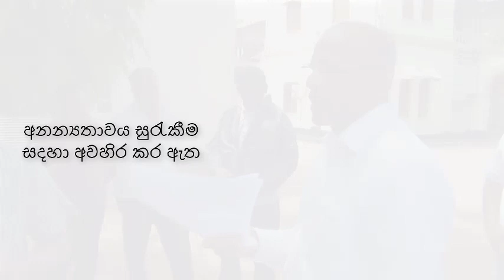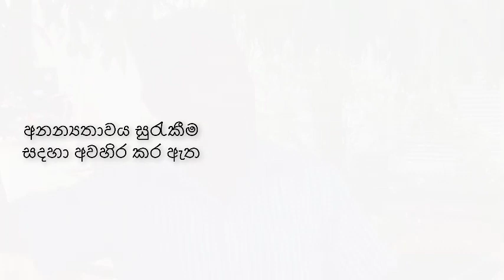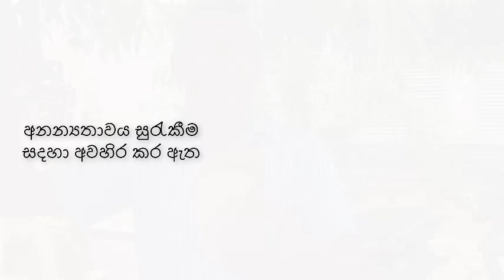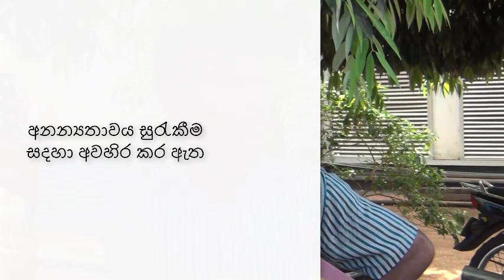අපිව කබලෙන් ලිපට වට්ටන්න එපා - පුරවැසියෙක් නාගානන්දට කියයි.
තම පරම අධිකාරී බලය ගැන නොදැනුවත් පුරවැසියෙක් නාගානන්ද මහතාව ප්‍රශ්න කරයි. "ඔබත් එන්නේ අපිට අන්දන්නද?" නාගානන්ද මහතා දෙන පිළිතුර බලන්න.

Nagananda Kodituwakku
Ac no: 82968430
Swift: BCEYLKLX
Bank code: 7010
Branch code: 049
Nugegoda Branch.